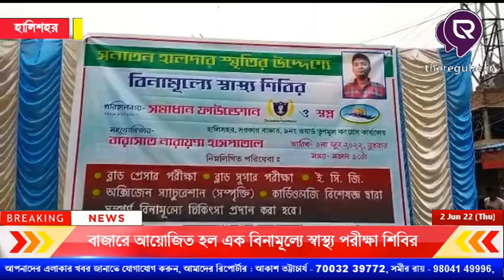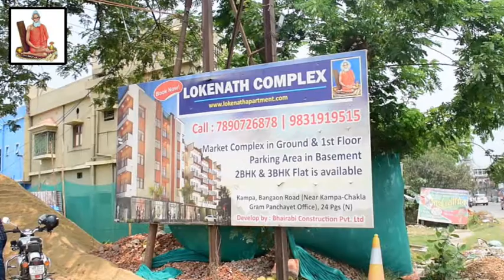LIVE | প্রয়াত সনাতনহালদার এর স্মৃতিরউদ্দেশ্যে হালিশহরে আয়োজিতহল বিনামূল্যে স্বাস্থ্যপরীক্ষা শিবির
সমস্ত নিউজ আপডেট জানার জন্য চোখ রাখুন theregular.in এর পেজে | Get news update on theregular.in page | 2 June 2022

এই শিবিরে উপস্থিত ছিলেন হালিশহর পৌরসভার উপ-পৌরপ্রধান শুভঙ্কর ঘোষ সহ হালিশহর পৌরসভার বিভিন্ন ওয়ার্ডের কাউন্সিলরবৃন্দ। এই স্বাস্থ্য পরীক্ষা শিবির থেকে বিনামূল্যে প্রায় শতাধিক মানুষকে পরিষেবা প্রদান করা হল। এখানে ব্লাড সুগার চেকআপ, ব্লাড প্রেসার চেকআপ, ইসিজি চেকআপ সহ বিভিন্ন ধরনের পরীক্ষা-নিরীক্ষার ব্যবস্থা ছিল। সমাধান ফাউন্ডেশন ও স্বপ্ন স্বেচ্ছাসেবী সংস্থার উদ্যোগে এবং নারায়ণা হাসপাতালের ব্যবস্থাপনায় এই স্বাস্থ্য শিবির আয়োজিত হল।